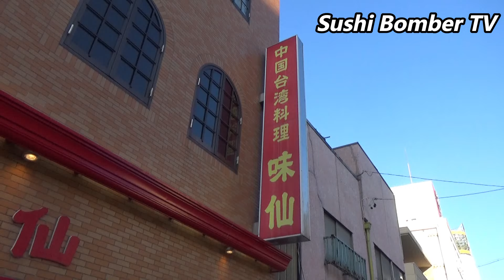BEST EGG FRID RICE in Japan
How to cook EGG FRID RICE in Japan.
"Misen" is super famous restaurant which is located in Nagoya.
Hope you try it.

■Location「Misen」
1-chome-12-10 Imaike Chikusa-ku Nagoya Aichi